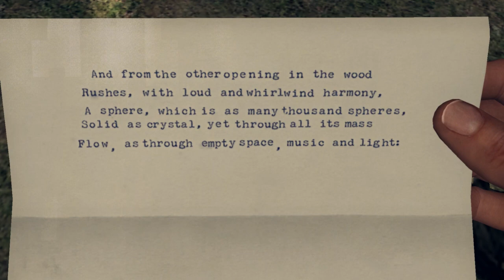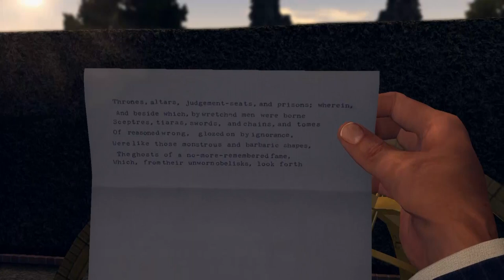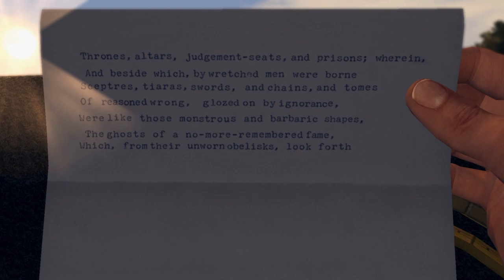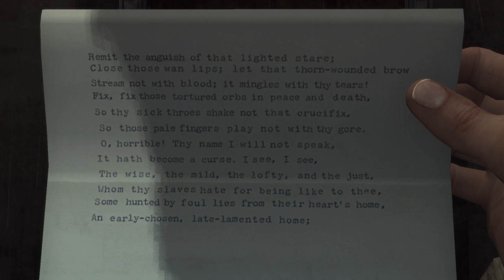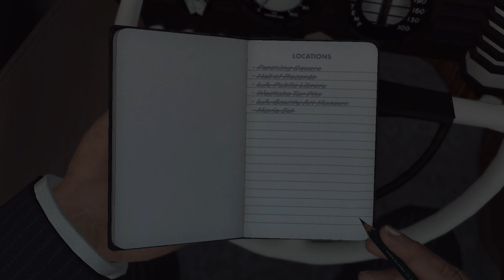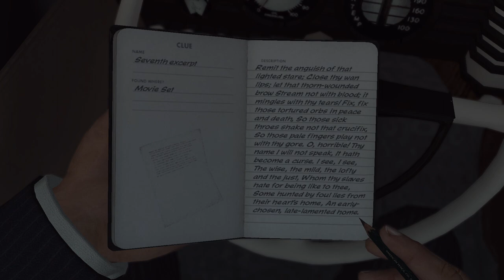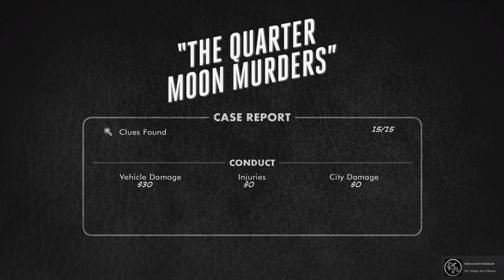Super Best Friends Play L.A. Noire (Part 23)